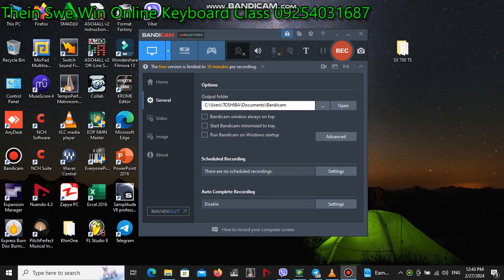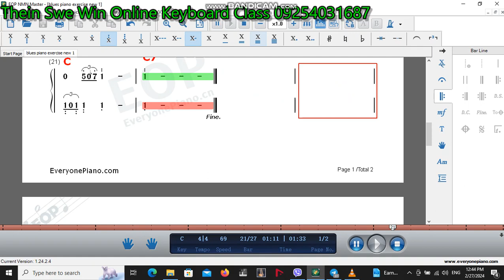blues piano lesson thein swe win 09254031687